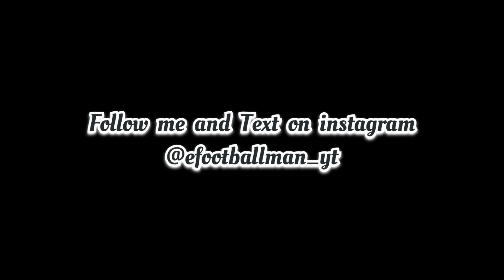C. PULISIC Amazing Attacker Card made 6 Goals/Assists in 1 Game 😮| Efooball 2023 Mobile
Feel free to Sponsor me Efootball Coins because I need them.